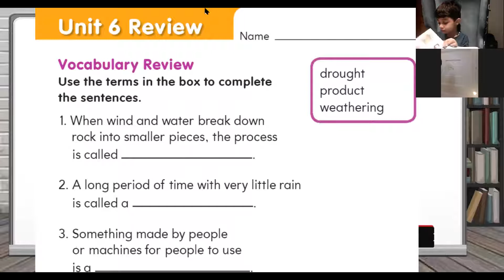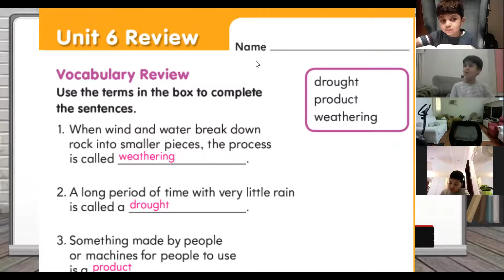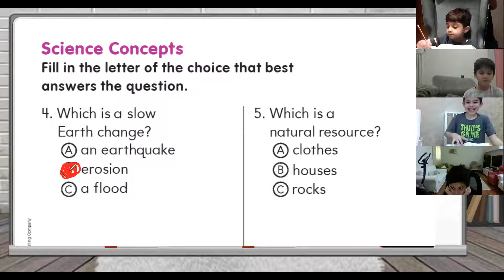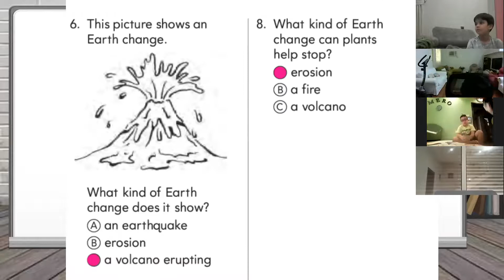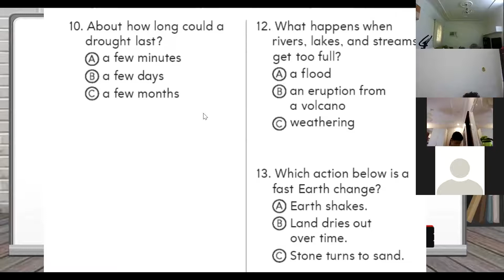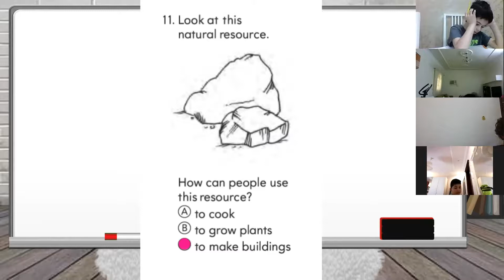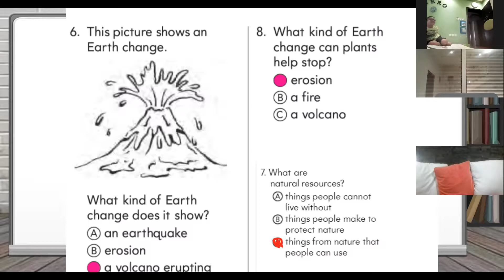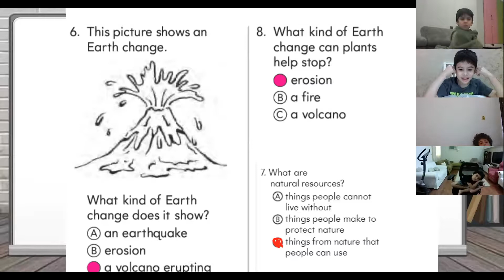grade 2 boys Unit 6 review